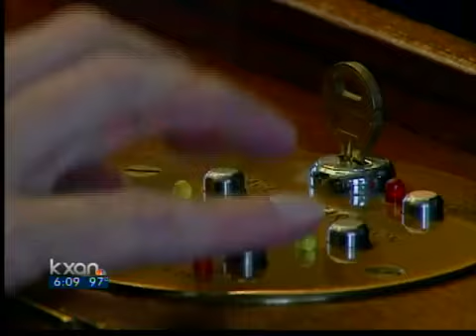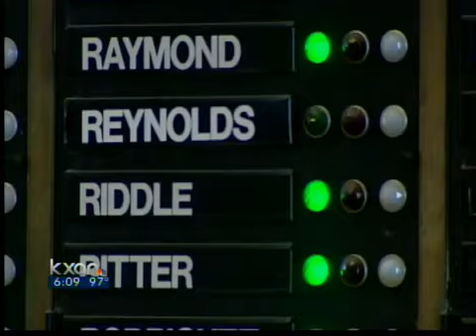House adjourns, ending special session - 6 pm News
The Texas House closed its books on the special legislative session around 12:30 p.m. Wednesday, shortly after it was clear that it could not pass a bill to criminalize invasive pat-down searches at Texas airports.